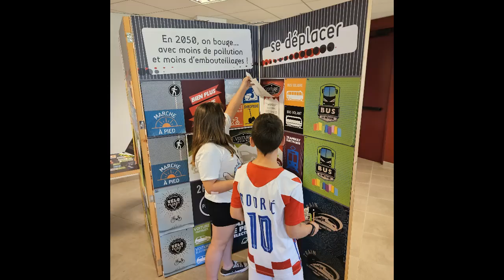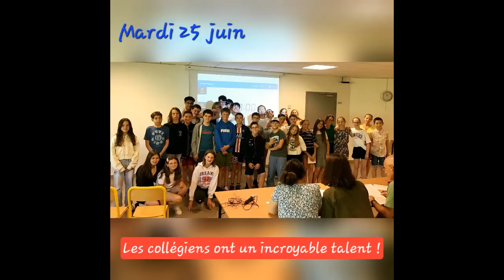2023 2024 en 180 secondes